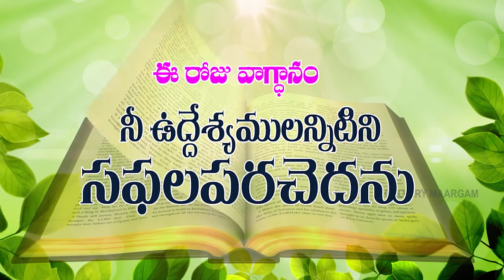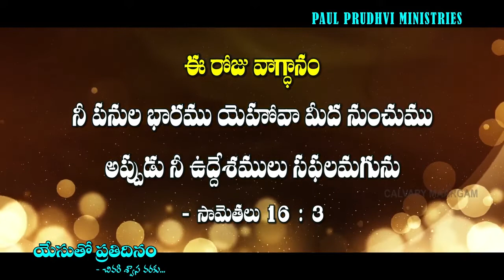TODAY'S PROMISE ఈరోజువాగ్ధానం yesuthoprathidinam 18-09-2022